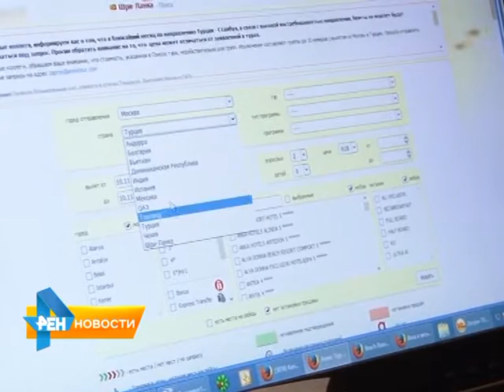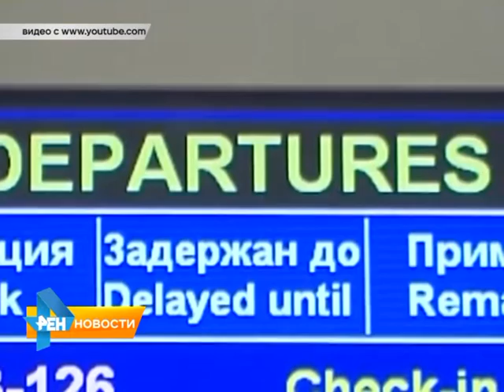300 саратовских туристов до сих пор остаются в Египте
Еще столько же жителей региона забронировали путевки в арабскую страну на более поздний срок, в том числе и на новогодние праздники. Удастся ли туристам осуществить свои планы, ведь на днях указом президента, воздушное сообщение между Россией и Египтом было приостановлено. Авиакомпании работают лишь на вывоз россиян из арабской страны. О надеждах горожан и туроператоров, в материале
Анастасии Куклевой от 10 ноября 2015 года.